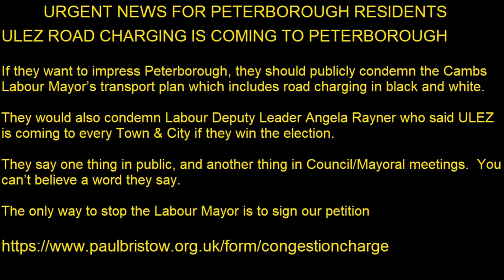NO TO ULEZ IN PETERBOROUGH